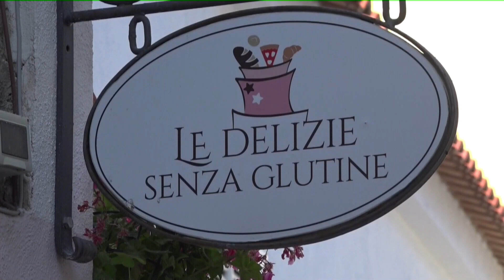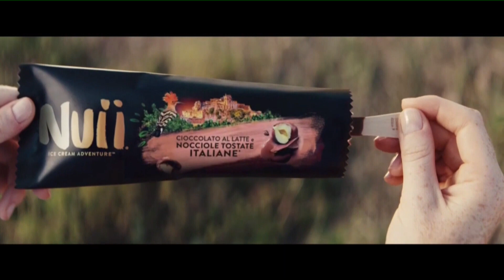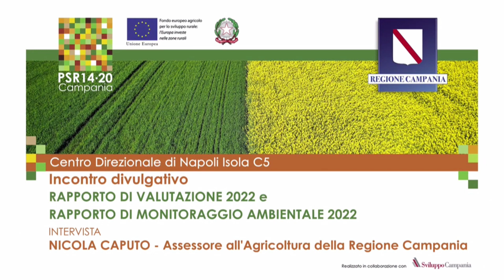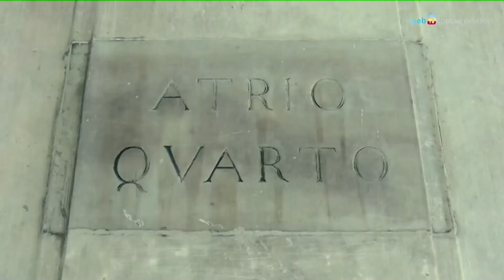TiGi 19 08 2023